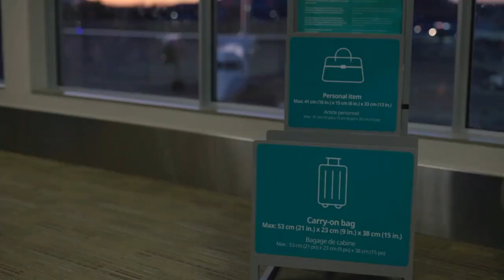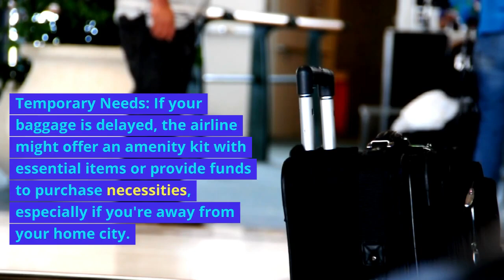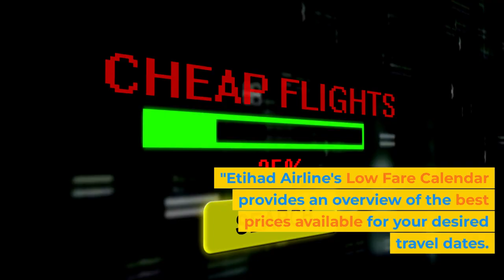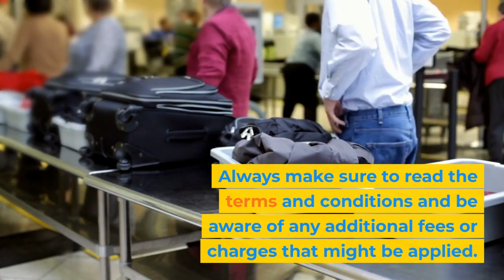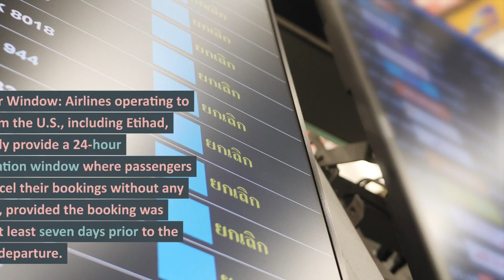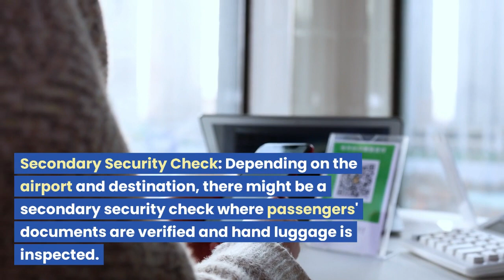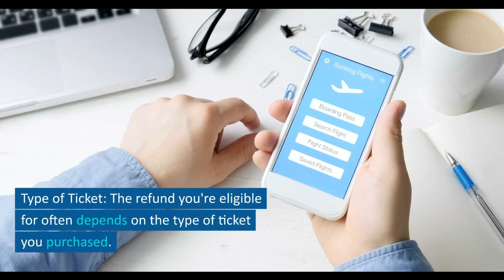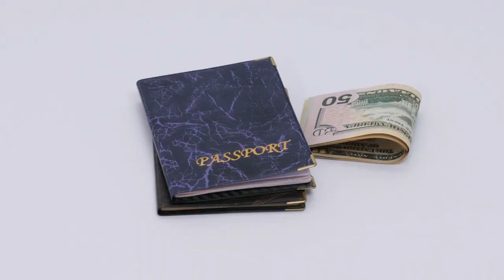Etihad Baggage Allowance for international | How to check Etihad Baggage Allowance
In this video I explained how you can check Etihad Baggage Allowance and policy.

etihad airways baggage allowance from saudi arabia to india